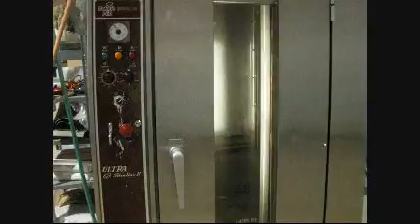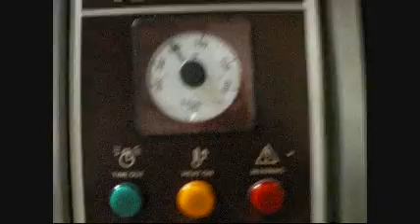Bakers Aid Single Rack Oven Ultra II Bakery Bread - The Oven Part 1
Bakers Aid Single Rack Oven Ultra II Bakery Bread